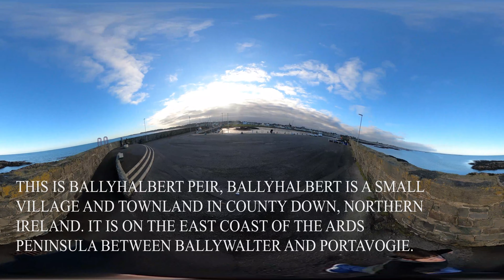Milisle beach and ballyhalbert